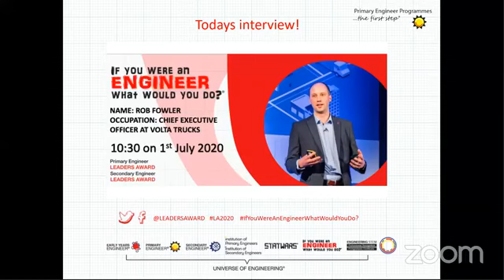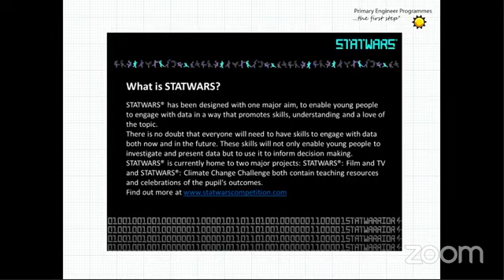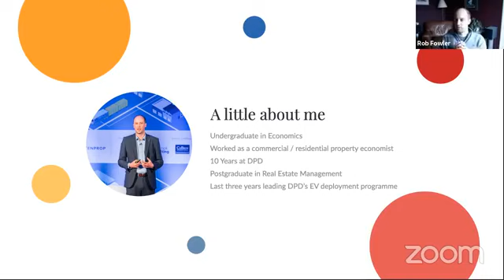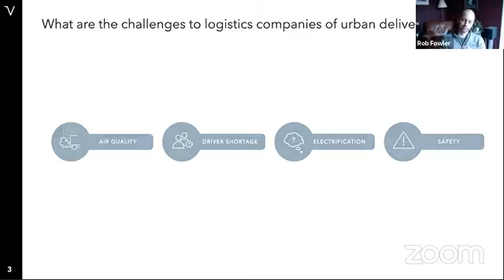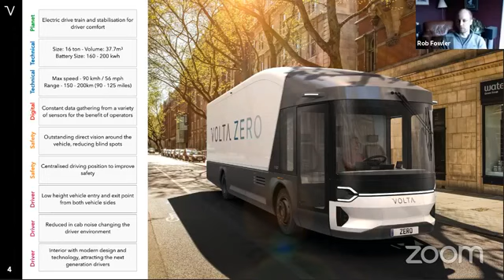Rob Fowler - CEO of Volta Trucks